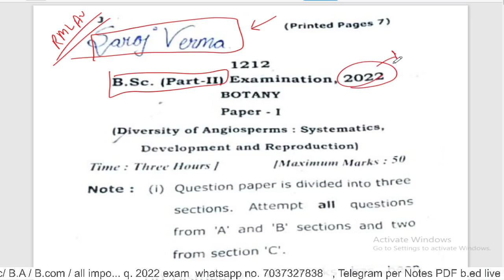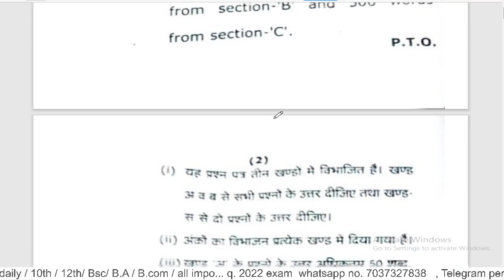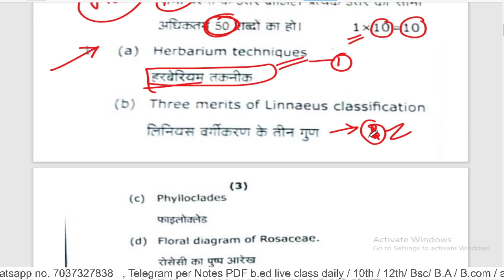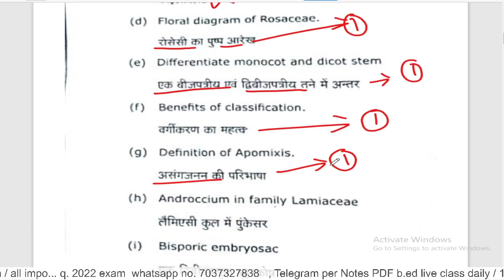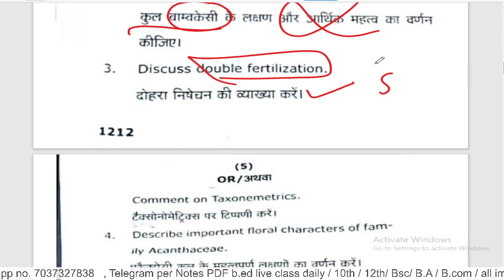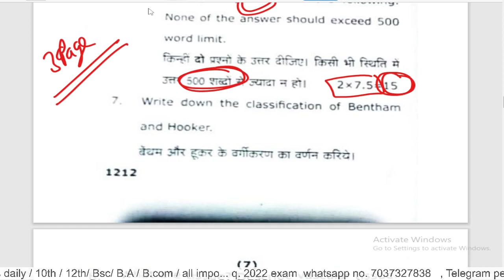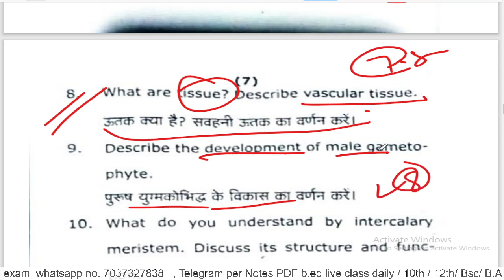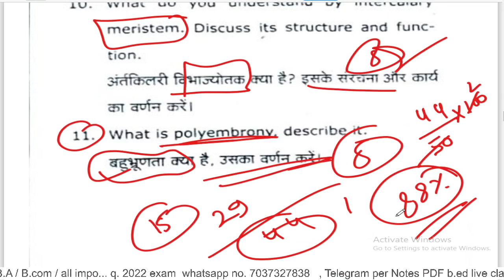RMLAU का पेपर लीक, By Suraj Raj sir, Paper Hacker, Shukla study point, knowledge adda